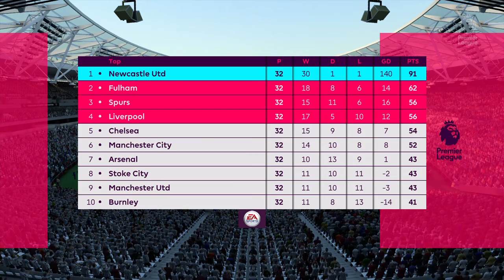West Ham UTD vs Newcastle UTD